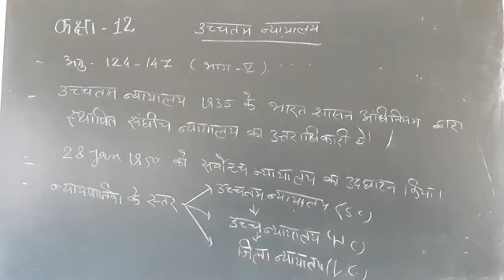कक्षा-12 विषय राजनीति विज्ञान उच्चतम न्यायालय